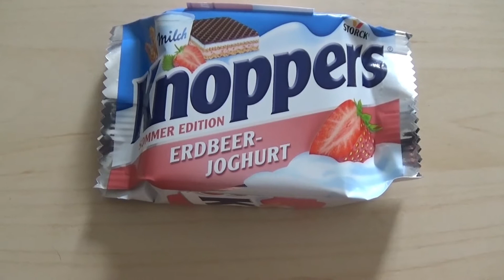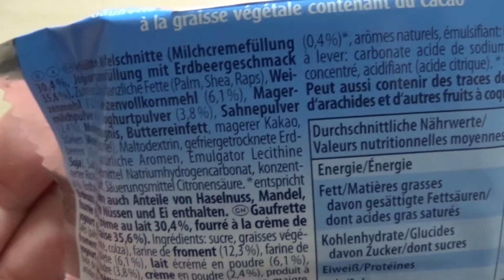Knoppers Erdbeer Joghurt - Sommer Edition - Test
Ich teste diese Sommer Sorte von Knoppers mit Erdbeer und Joghurt